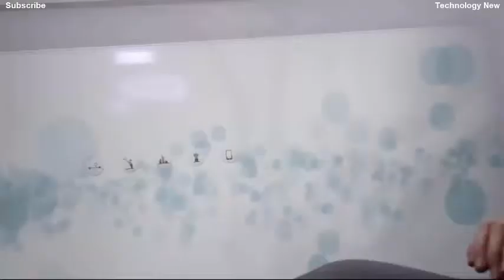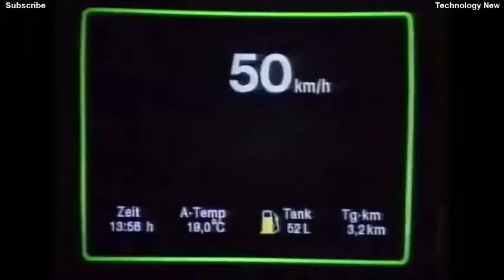Mercedes cars used in Future Research vehicles technology new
Good light and good sight are two important factors for safe driving. The development of windscreen wipers, headlamps etc., accompanied the history of innovations of the automobile – and also of the Mercedes-Benz F 015 Luxury in Motion research vehicle, which already extends into the future.

Experience the world of Mercedes-Benz:
Mercedes  car used in Future - Research vehicles technology new
 ☀ Technology Facebook url »